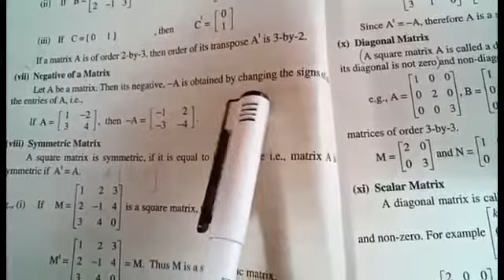Math Class 9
Lecture # 2
Class 9th F
Subject Math
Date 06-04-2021